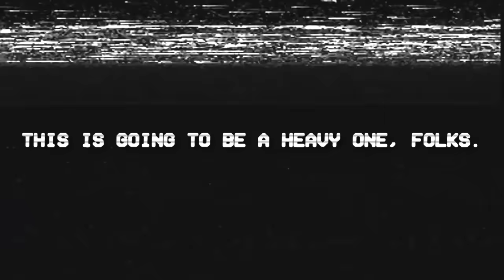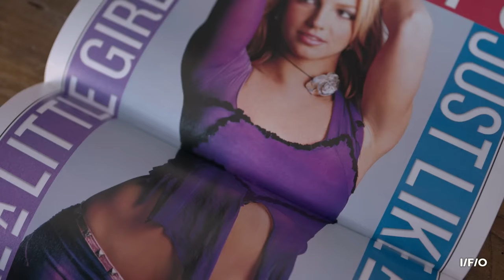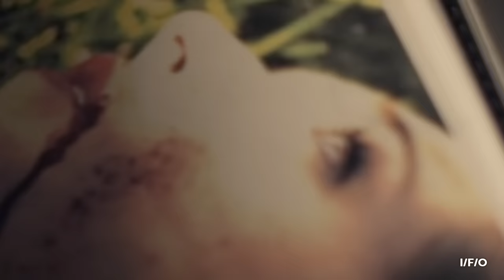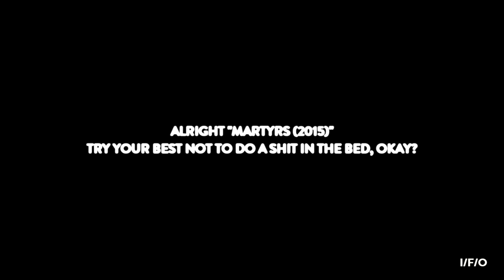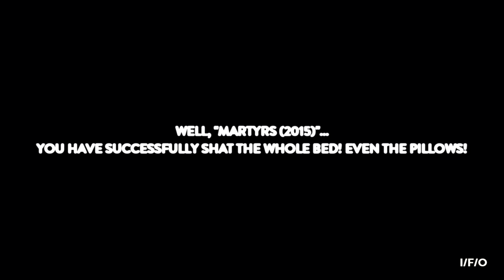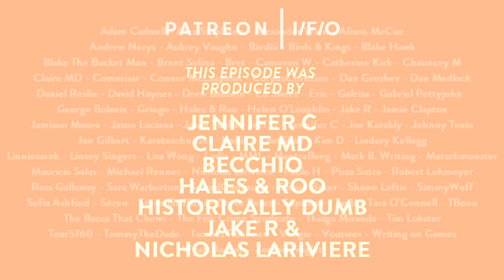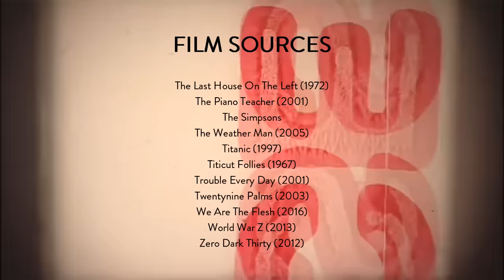MARTYRS | Understanding A Disturbing Masterpiece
"Martyrs" (2008) is an intellectual powerhouse of nastiness. An unflinching rake through the trenches of feminist theory, war and trauma...

...oh, and it also spawned one of the worst remakes ever made!

Thanks for every share, like and subscription - it helps so much more than you could ever know.

Additional Music;

Taron Beats